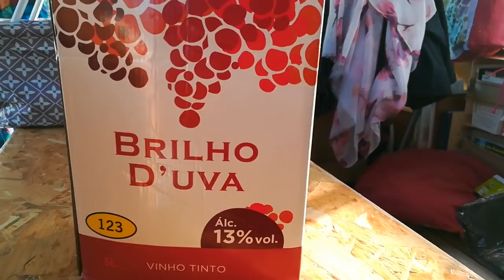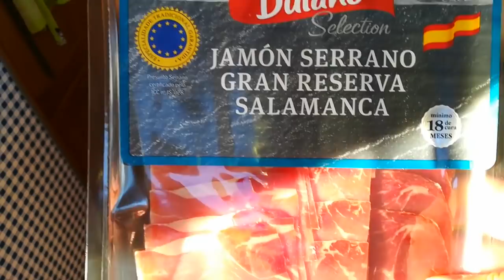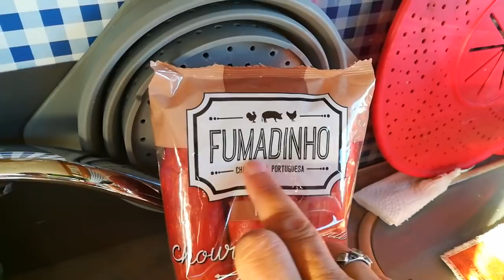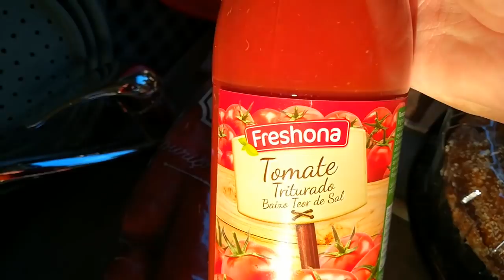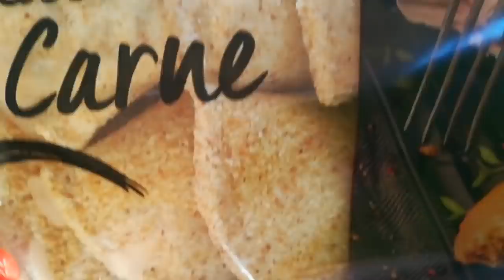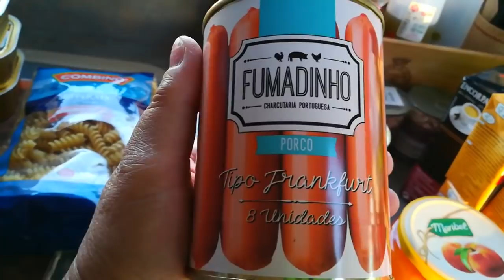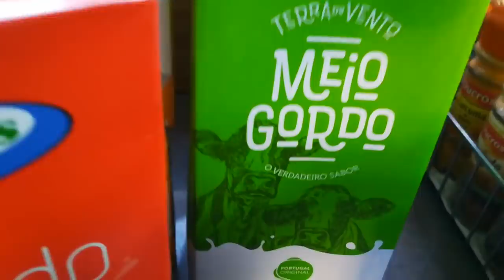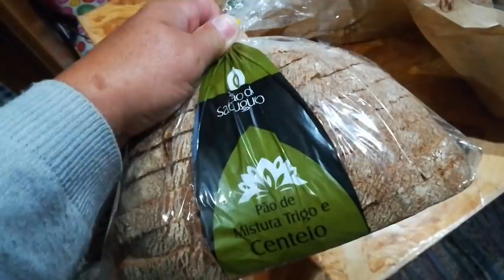Après les courses: Haul Lidl - Vlog Vivre en camping car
Comme promis: voici les trésors trouvé chez Lidl!

Matériel camping-car :

Nos bricolages :

Dans nos cuisines :

Notre High tec' :

Nos livres :

Nos loisirs :